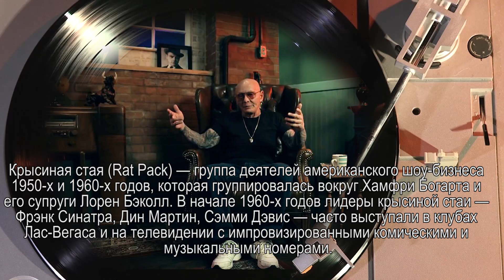Сэмми Бык Гравано о том, как мафия помогла избрать Джона Кеннеди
Сальваторе « Сэмми Бык » Гравано (родился 12 марта 1945) американский гангстер, ставший Underboss из семьи Гамбино . Гравано сыграл важную роль в оказании помощи обвинению в осуждении Джона Готти, босса преступного клана, согласившись дать показания в качестве государственного свидетеля против него и других бандитов в сделке, в которой он признался в причастности к 19 убийствам. Первоначально бандит преступного клана Коломбо, а затем бруклинской фракции семьи Гамбино, Гравано был частью группы, которая сговорилась убить босса Гамбино Пола Кастеллано в 1985 году. Гравано сыграл ключевую роль в планировании и исполнении убийства Кастеллано, а также с Готти, Анджело Руджеро , Фрэнком Дечикко и Джозефом Армоне. Вскоре после убийства Кастеллано Готти повысил Гравано до младшего босса, должность, которую Гравано занимал в то время, когда он стал свидетелем со стороны правительства. В то время Гравано был самым высокопоставленным членом Пяти семей, нарушившим свою кровную клятву и сотрудничавшим с правительством. В результате его показаний 23 июня 1992 года Готти и Франк Локашио были приговорены к пожизненному заключению без возможности условно-досрочного освобождения и штрафу в размере 250 000 долларов. 26 сентября 1994 года федеральный судья приговорил Гравано к пяти годам тюремного заключения. Однако, поскольку Гравано уже отсидел четыре года, приговор составил менее одного года. Он был досрочно освобожден и вошел в Федеральную программу защиты свидетелей США в Аризоне, но покинул программу в 1995 году. В 1997 году с Гравано несколько раз консультировались для написания биографической книги о его жизни « Андербосс » писателя Питера Мааса . В феврале 2000 года Гравано и около 40 других участников группировки, включая его бывшую жену Дебру, дочь Карен и сына Джерарда, были арестованы по федеральным обвинениям и обвинениям в наркотиках штата. В 2002 году Гравано был приговорен в Нью-Йорке к двадцати годам тюрьмы. Через месяц он был также приговорен в Аризоне к девятнадцати годам лишения свободы по совместительству. Изначально его планировалось выпустить в марте 2019 года, однако освободили досрочно 18 сентября 2017 года.